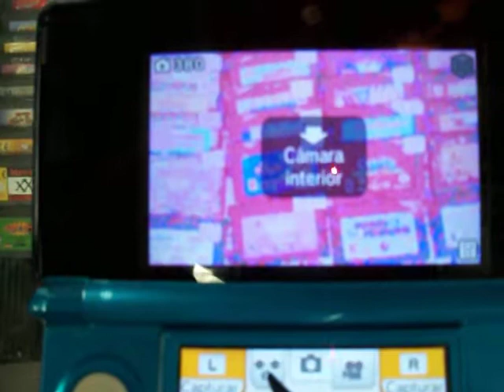3ds con detalle en la camara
3ds con detalle en la camara